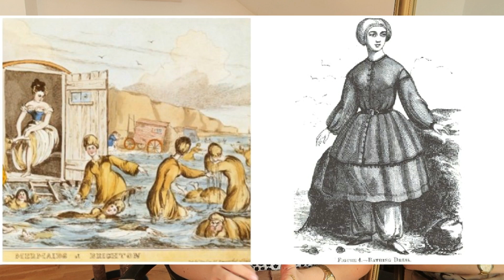Verovali ili ne